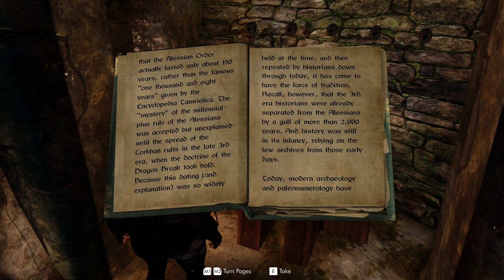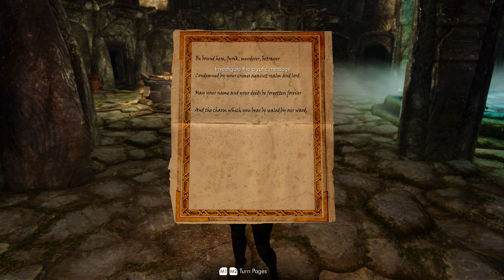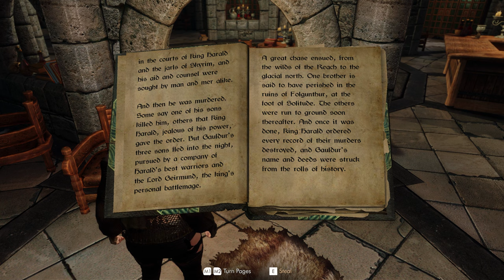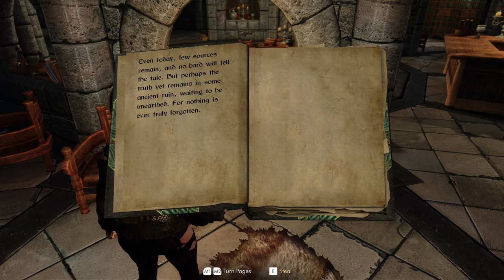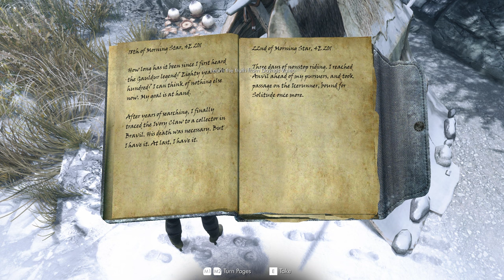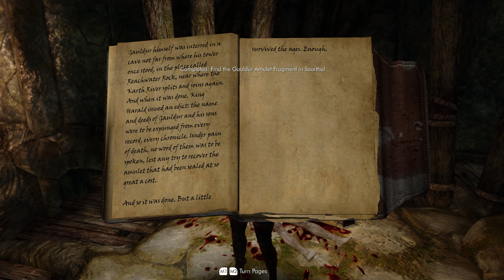The College of Winterhold | Modded Skyrim Gameplay | Part 2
Playing Skyrim on a breton mage, no handicaps like my challenge videos.
College of Winterhold.